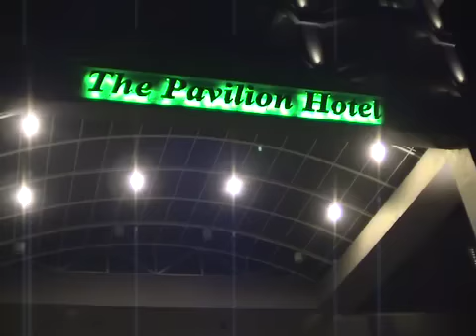Fire-Stricken Cruise Ship Azamara arrived at Sandakan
Passengers from the Azamara Quest luxury cruise ship that was stranded at sea for 24 hours were full of praise of their Captain and crew members for their handling of the fire that broke out in one of the engine rooms on Friday night.

" The Captain and the staff and the crew were fantastic, Absolutely Fantastic. If it wasn't for the crew, there could have been more serious problem." Said passenger Allan Mackenzie from Scotland on arrival at the Sabah Hotel at 12.50 am April 2, 2012.
Also at the Sabah Hotel, Passenger Jackie from England said," The crew were brilliant. It was a bit worrying, we thought we may have to go into the lifeboat...but they managed to put the fire out very quickly"

Due to the availability of rooms, passengers were accommodated at several different hotels such as Sabah Hotel, Sandakan Hotel, Best Western, The Pavillion Hotel etc.,
At the Pavillion Hotel at Mile 7, passenger John Rosemead said," There was no panic and everything as far as I am concerned ran perfectly smooth. The officers and the captain kept us fully informed."  He continued," The Swedish Captain was very visible throughout the cruise, even when we got off the port tonight, he was there to wish us all well as we left the ship and got onto the buses."

The luxury cruise ship had docked at the Sandakan harbour at 8.40 pm and the injured crew members were immediately taken by ambulance to the hospital. However, the first bus load of passengers only emerged at the gate at 11.45pm.
The passengers will be in Sandakan for two days and will be flown by chartered flights to Singapore.